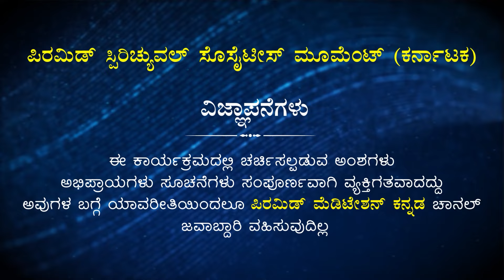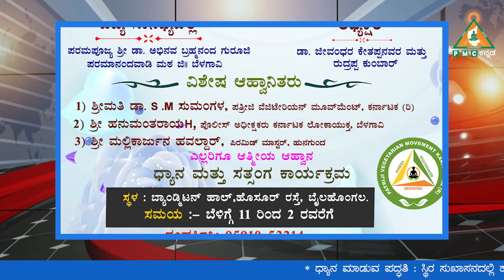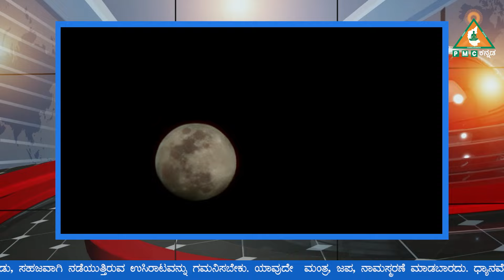Dhyana Vihari News ||20 - January -2024 by Sowmya